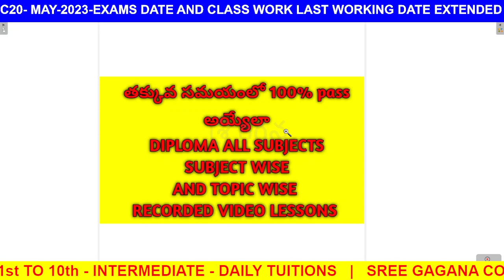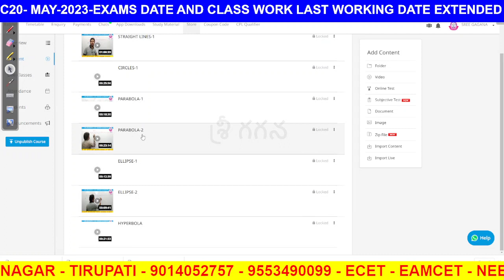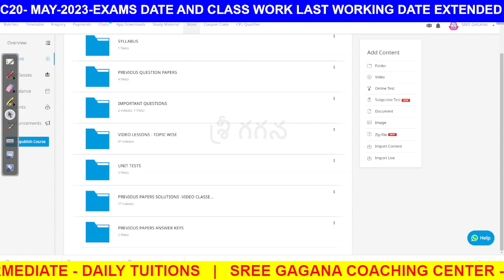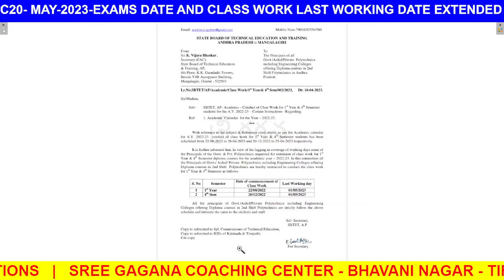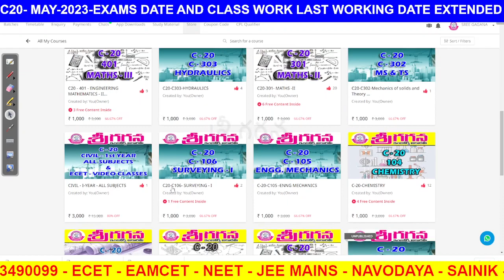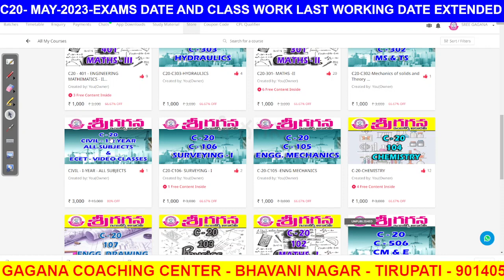C20-I-YEAR-3RD SEM- MAY-2023- EXAM DATE & LAST WORKING DAY EXTENDED